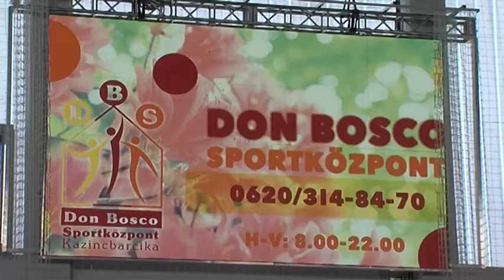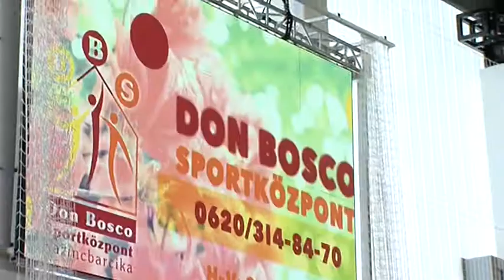KVTV Híradó - Szenior sportkavalkád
Senior Sportkavalkád címmel szabadidős programot tartottak az Újkazinci Baráti Kör szervezésében április 23-án a Don Bosco Sportközpontban. A rendezvényen csaknem háromszáz szépkorú vett részt.